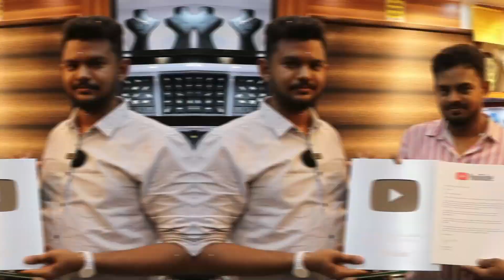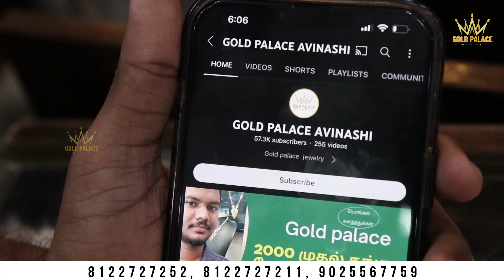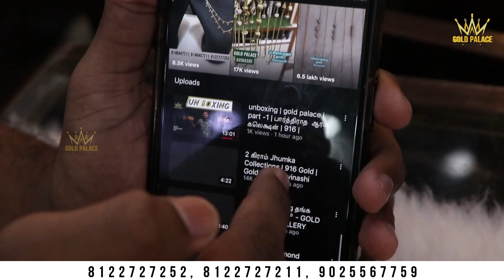1.5 பவுன் தாலிக்கொடி | Gold Chains Collection | Gold Palace Avinashi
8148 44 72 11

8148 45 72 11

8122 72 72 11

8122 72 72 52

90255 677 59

1 கிராம் முதல் தங்க செயின்

1499 முதல் தங்க மோதிரம்

799 முதல் தங்க கம்மல்கள்

1 gram to gold chain

1499 to gold ring

799 to gold stud

திருப்பூர் மாவட்டம்

Tirupur district